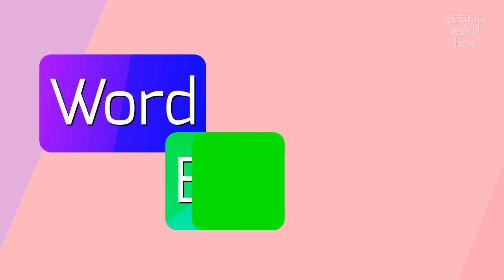How to say "vandalising"! (High Quality Voices)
Watch in this video how to say and pronounce "vandalising"!